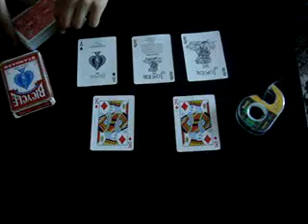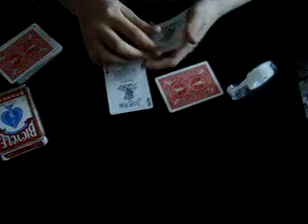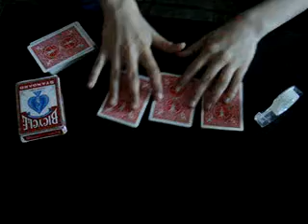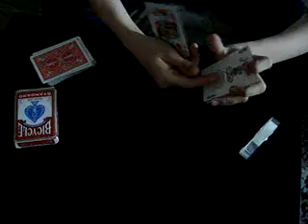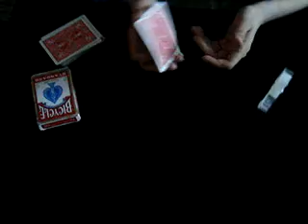Cross Dresser Monte (3 карты монте).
Не судите строго это мой первый фокус на сайте.
Если будут вопросы задавайте.